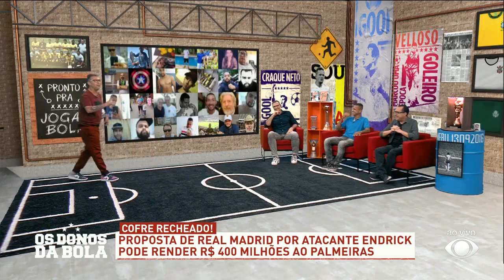CRAQUE NETO DEFENDE CAMPEÕES MUNDIAIS NA COPA DO CATAR: MERECEM!